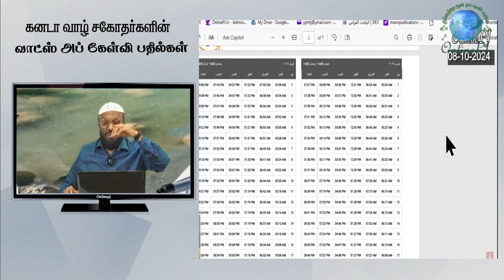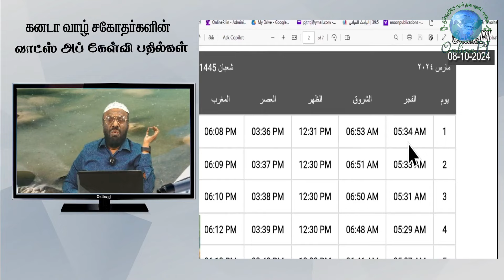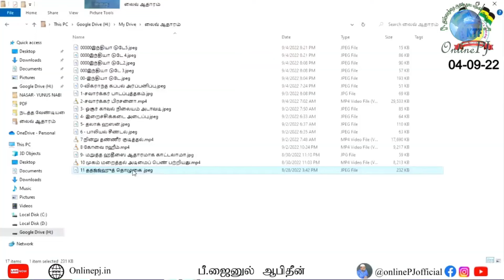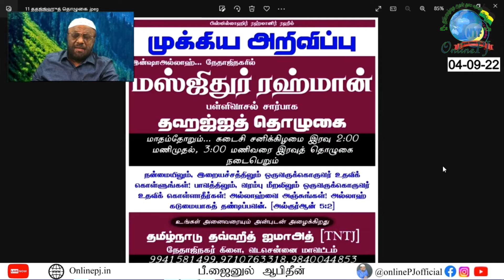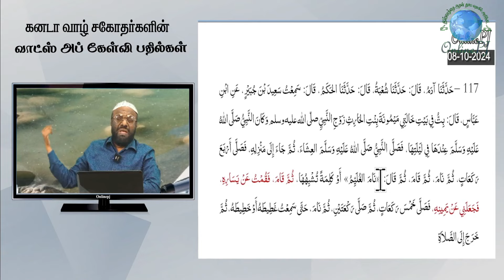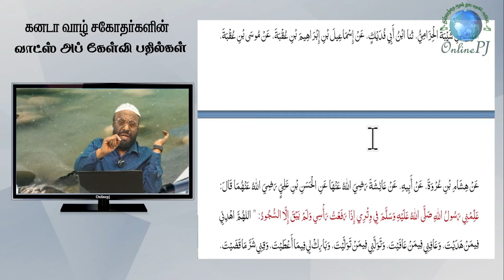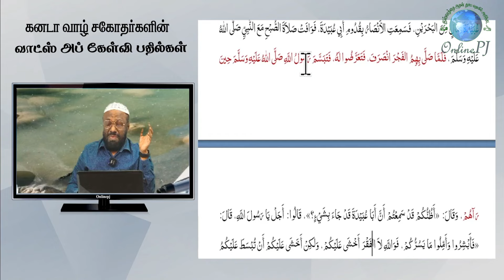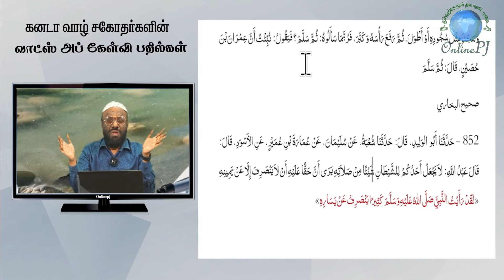கனடா வாழ் சகோதரர்களுக்கான‌ ஆன்லைன் இஸ்லாமிய கேள்வி பதில் நிகழ்ச்சி - 08/10/2024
நாள் : 08/10/2024

தலைப்பு : இஸ்லாம் ஓர் எளிய மார்க்கம் | கனடா | ஆன்லைன் கேள்வி பதில் நிகழ்ச்சி | P Jainul Abideen

MMM : கனடா வாழ் சகோதரர்களுக்கான‌ ஆன்லைன் இஸ்லாமிய கேள்வி பதில் நிகழ்ச்சி - 08/10/2024